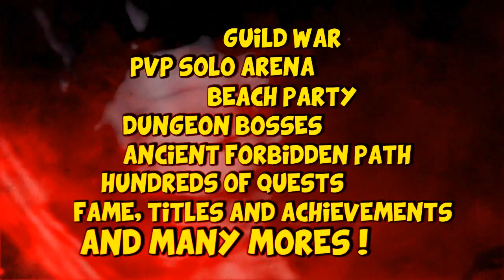Skywind Heroes Trailer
Classic Final Fantasy turn-based combat bertemu dengan team-based dungeon quests.  Bersiaplah untuk game baru dari Faveo Entertainment, Skywind Heroes, sebuah free-to-play web based MMORPG. Open Beta Test akan diadakan tanggal 19 Agustus ini
Register NOW!!!